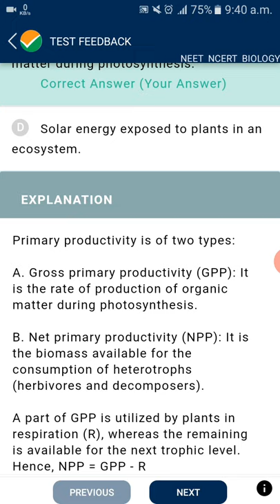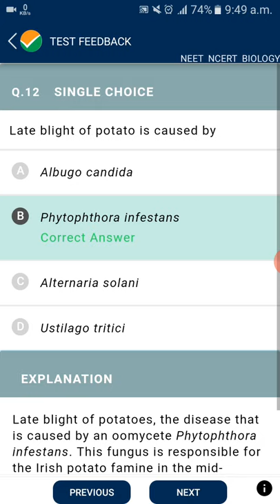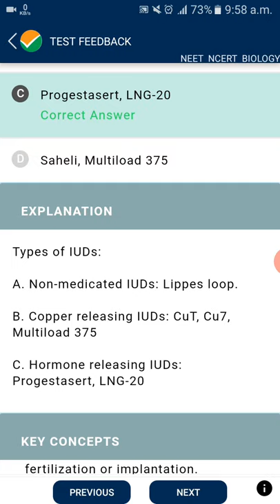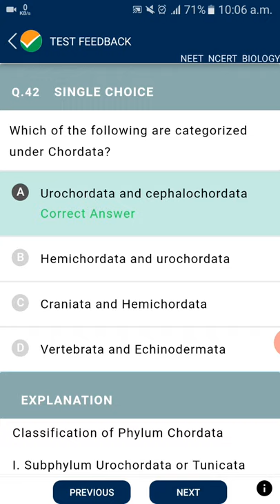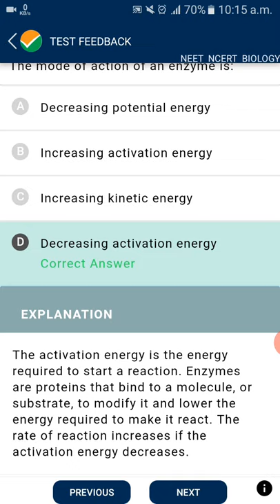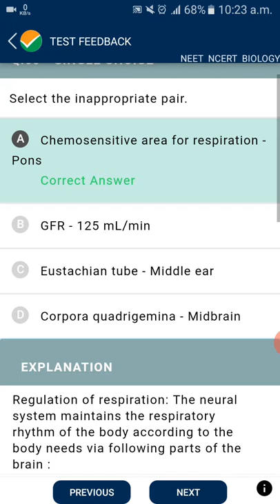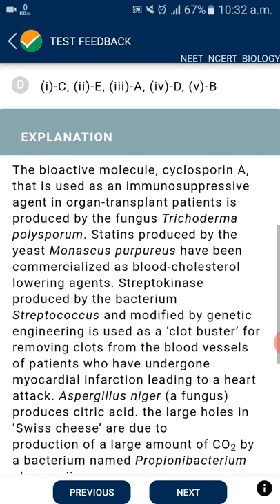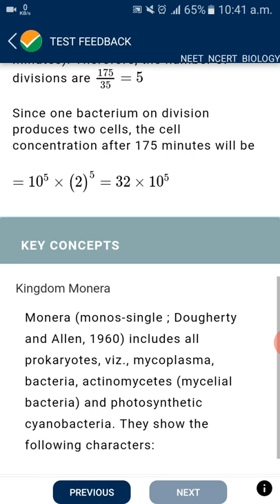NTA Abhyas #26 Biology for NEET National testing Agency 14 June 2020